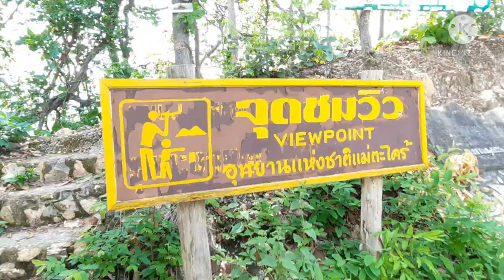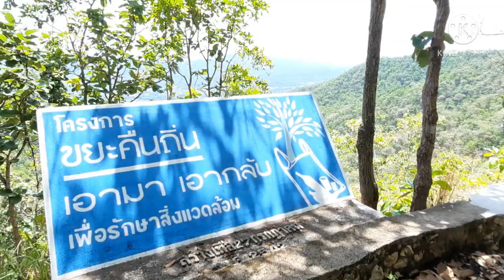สันกำแพง-แม่ออน เส้นทางธรรมชาติ เที่ยวไหนดีEP.4 กราบหลวงปู่ทวด ชมวิวอุทยานแห่งชาติแม่ตะไคร้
หลวงปู่ทวดวัดแม่ตะไคร้จุดชมวิวอุทยานแห่งชาติแม่ตะไคร้